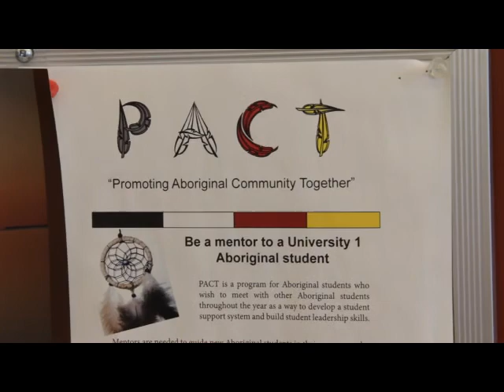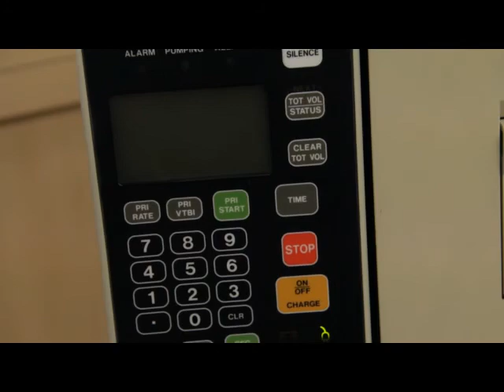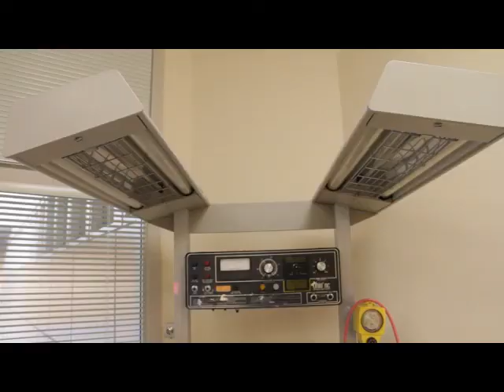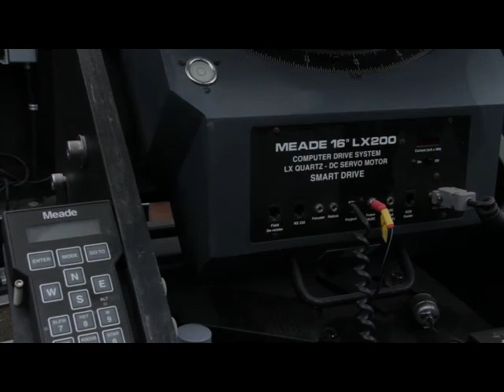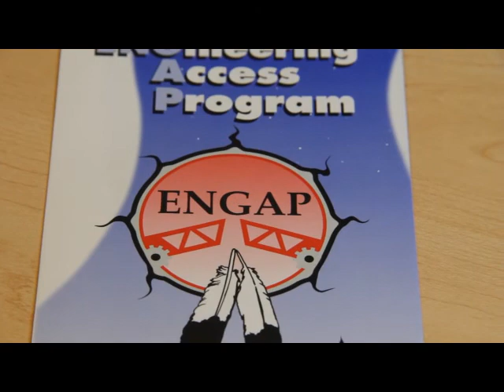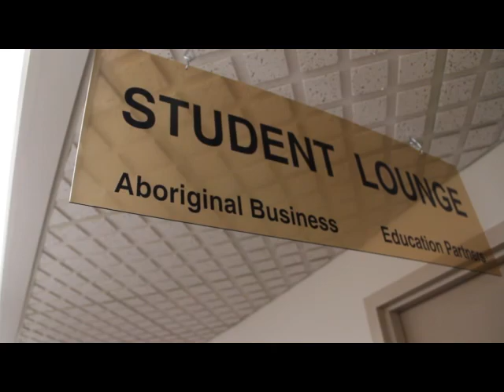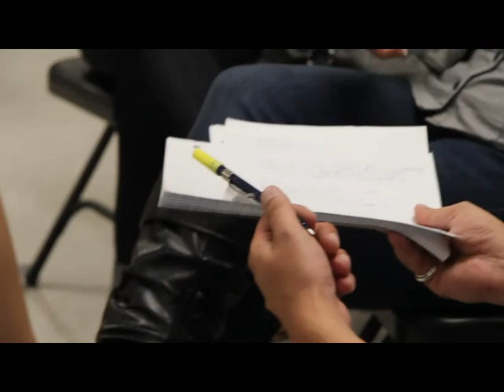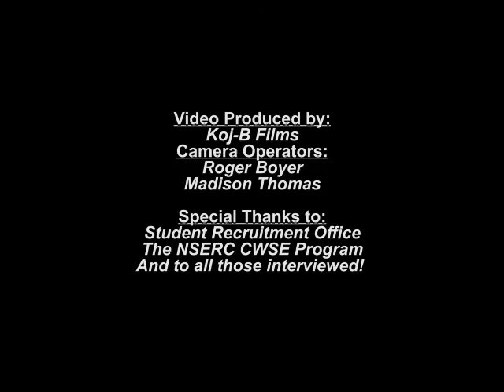See yourself at the University of Manitoba -- Indigenous Achievement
Explore the many learning opportunities at the University of Manitoba waiting for you! Each year we welcome over 2,000 Indigenous students to U of M, where we have a strong community, outstanding programming dedicated to Indigenous learners, and a stunning facility -- Migizii Agamik-Bald Eagle Lodge -- that is the heart of our Indigenous community.